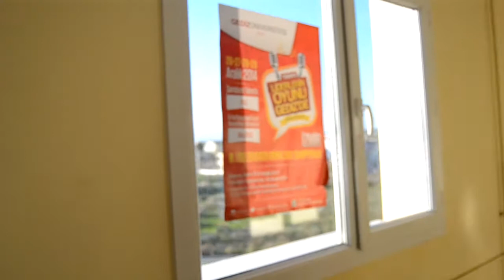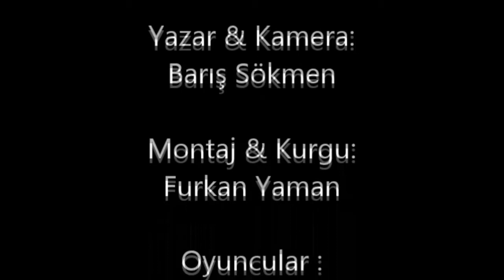Mustafa Güngör Çolakoğlu Lisesi | LiderlerGedizde | Kısa Film